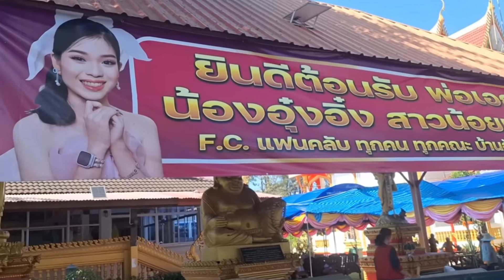งานบุญบ้านอุ๋งอิ๋ง เตรียมพร้อมเต็มที่ เพื่่อพ่อๆแม่ๆเอฟซี ยิ่งใหญ่จริงๆ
ติดตามเพจ กระจายข่าวบันเทิงลูกทุ่งหมอลำ
ติดตามเพจ ดีเจสาวน้ำยืนอีสานออนซอน
ติดตามช่อง YouTube ดีเจสาวน้ำยืนอีสานออนซอน
หรือเข้ากลุ่มไลน์ทักทายกันค่ะ
 "ดีเจสาวน้ำยืน อีสานออนซอน" โปรดแตะลิงก์ด้านล่างเพื่อเข้าร่วมโอเพนแชทนี้